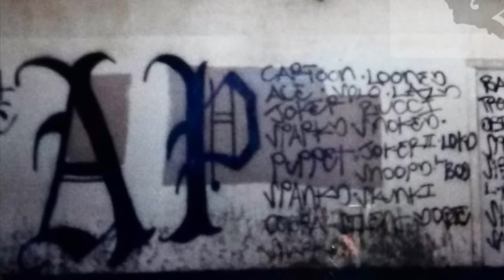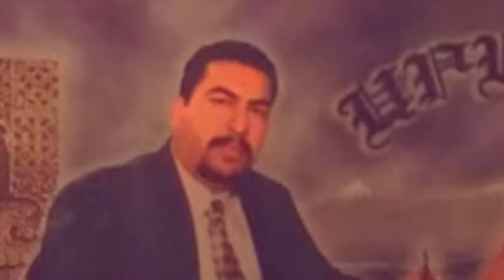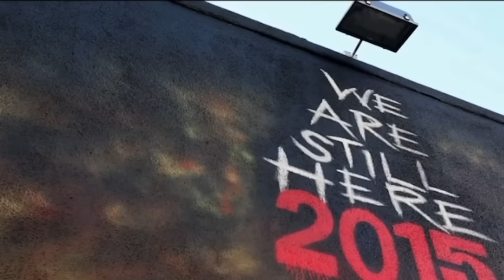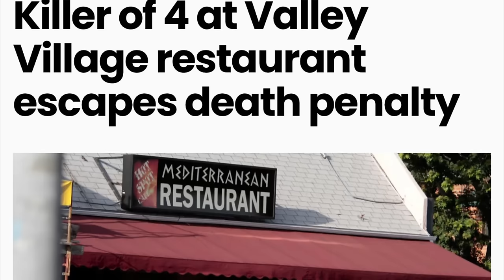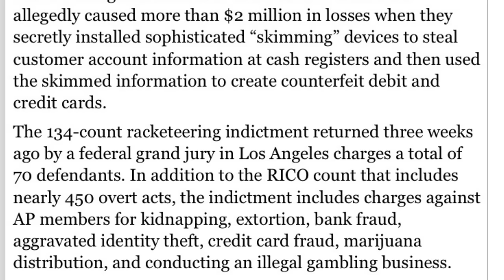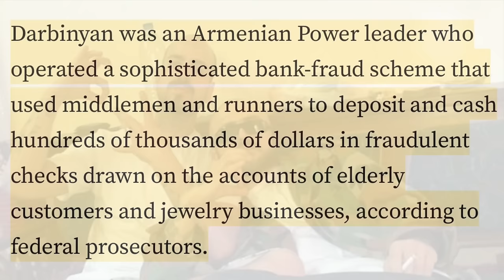The Deadly Story Of Armenia’s Most Vicious Gang Armenian Power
In This Episode I Will Detail The History Of The Armenia Power Gang & Their Crazy War & Deadly Stories Their Were Involved In In The Streets